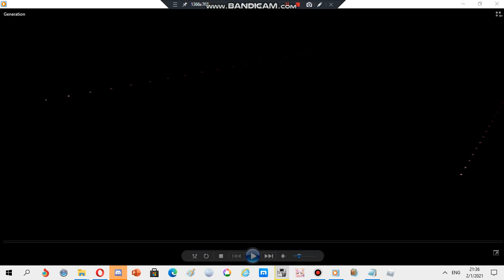Nokia ringtone: Generation